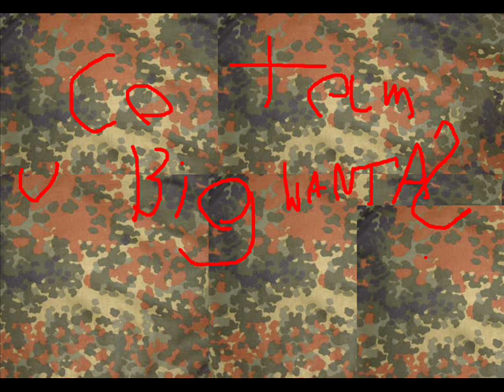co tam u bigwanta ?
no a co u was panki ? jak tam zycie plynie ? jednice popporowaiane ? ja mam 3,5 srednio umiem